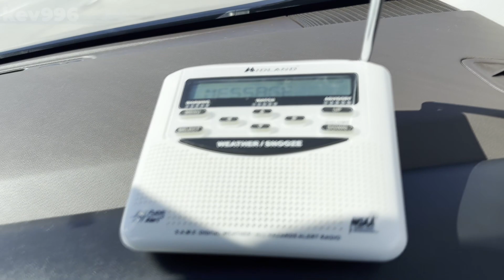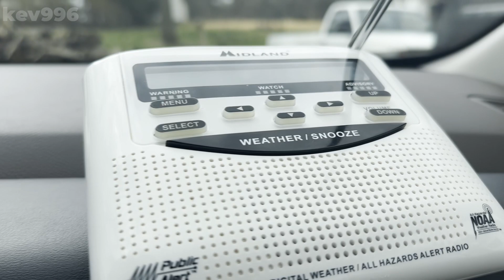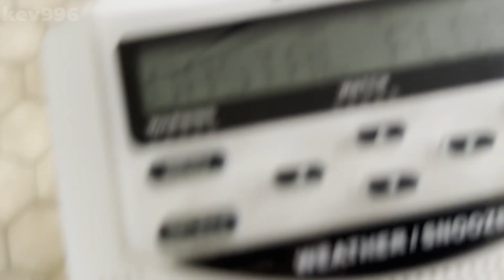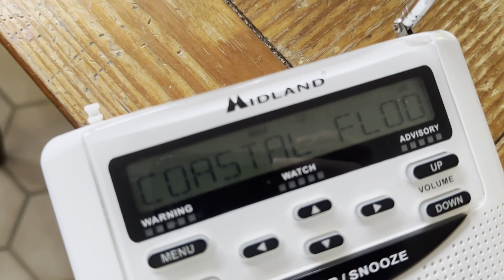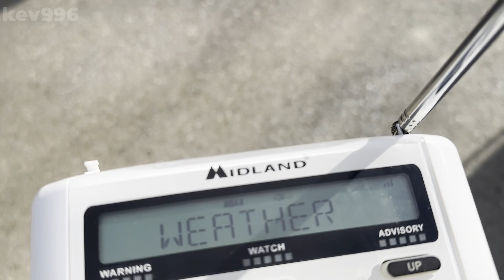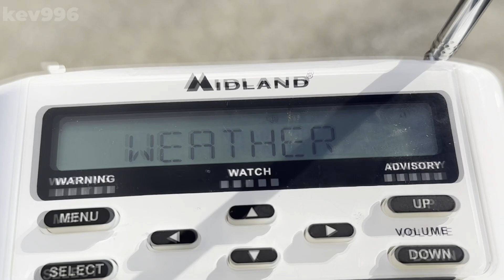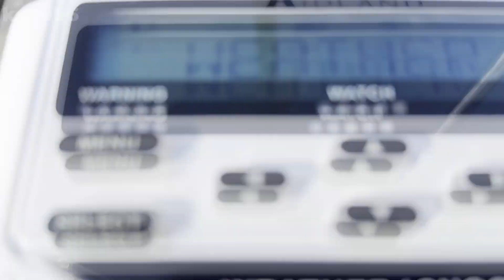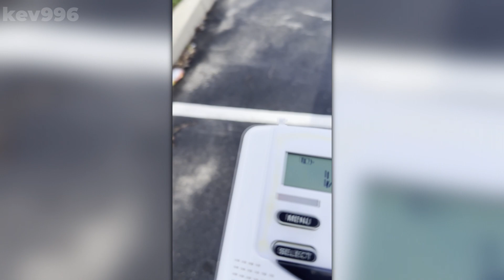EAS Alerts from March 10, 2024 [EAS #1,232-1,239]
here's another video, a few SQWs and CFWs got issued that day, and i was able to receive WXL39 because KEC83, a station on the same frequency, was off the air

All copyrights acknowledged to their respective holders. This video has been uploaded for entertainment and/or preservation purposes.